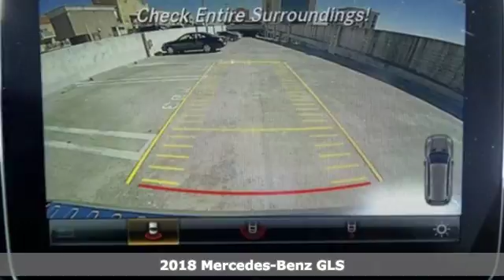New 2018 Mercedes-Benz GLS Miami FL Coral Gables, FL JB070156 - SOLD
Year: 2018
Make: Mercedes-Benz
Model: GLS
Trim: GLS 450
Engine: 6 Cyl. 3.0 L
Transmission: Automatic
Color: Blue
Interior: Black
Stock #: JB070156
VIN: 4JGDF6EE4JB070156

Address:
300 Almeria Avenue